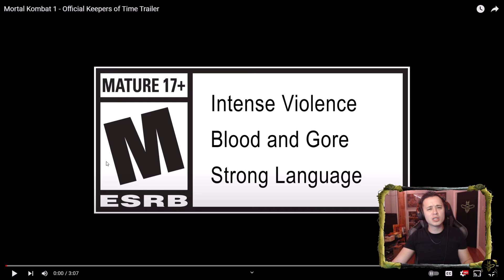Geras is BACK in Mortal Kombat 1! Keepers of Time Trailer Reaction!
Thank you to everyone that has followed/liked/subbed to my page on Facebook Gaming! Feel free to join me live on stream at fb.gg/honeybeecommandeur

Stream times:
Monday - Friday 10AM - 4PM EST
Weekend - Varies